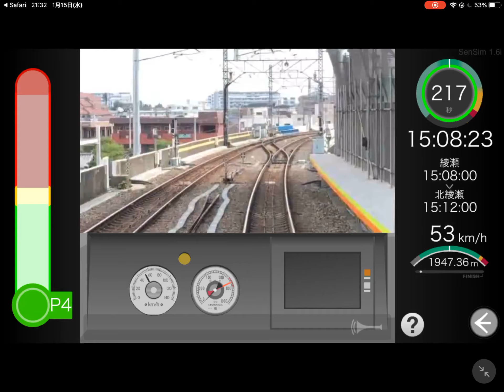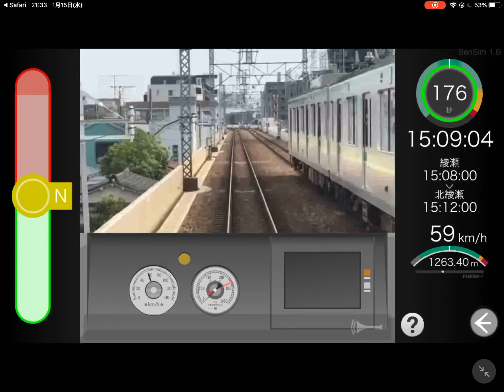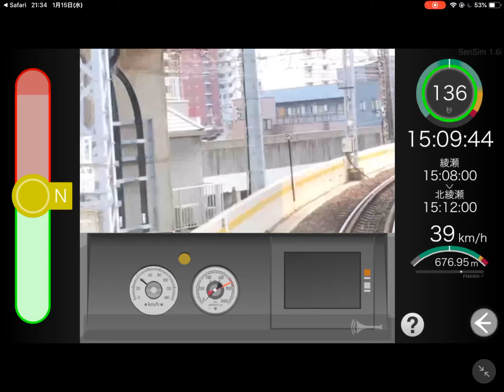【今は10両編成に対応】SenSim 東京メトロ千代田線 北綾瀬駅→綾瀬駅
北綾瀬駅が10両編成対応化工事中のデータですね。今はその工事が終わり、北綾瀬駅に10両編成の電車が乗り入れます。

運転区間 : 北綾瀬駅→綾瀬駅